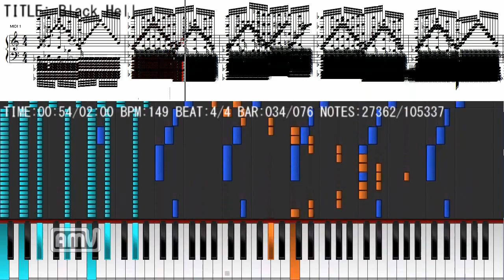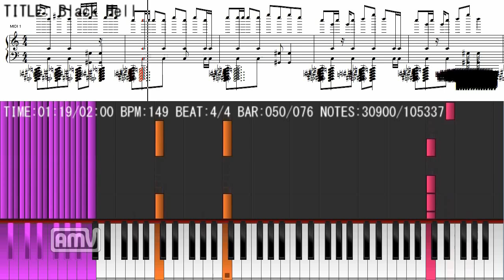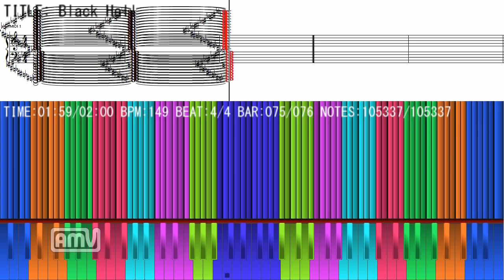【黒楽譜】Second Heavenを黒くし直した【１０万】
音量注意＆最後耐久スペカっぽい(???)
なんとか10万にできました！
奇跡は起きなかったので１回だけ
上の楽譜:SingerSongWriter10Pro体験版
下の降ってくるやつ:PianoFromAbove
音符数カウンター:MIDITrail

PS
Thanks for DisLikes. lol